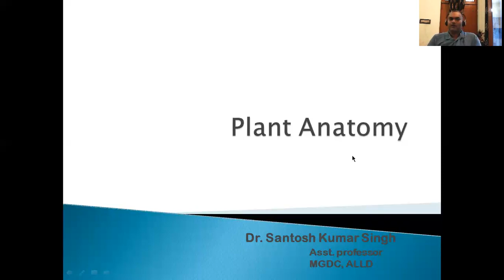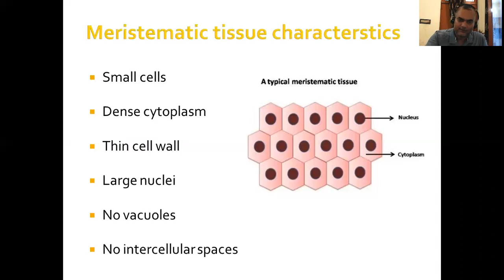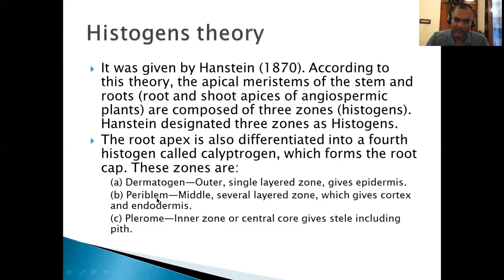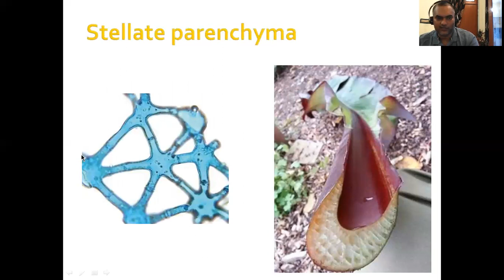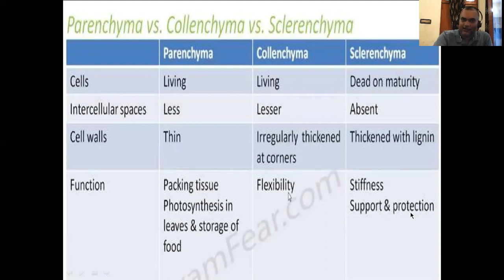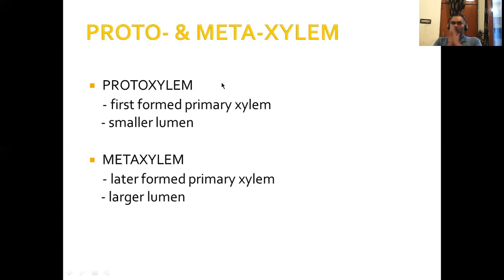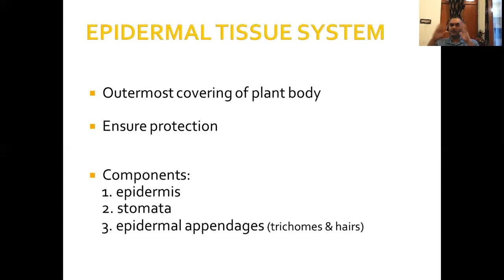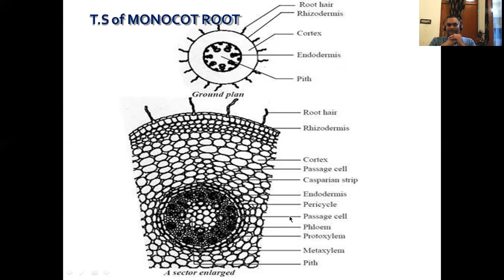Plant Tissue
Phloem, Xylem, vascular bundle, Apical Cell theory, Histogens theory, Tunica Carpus Theory